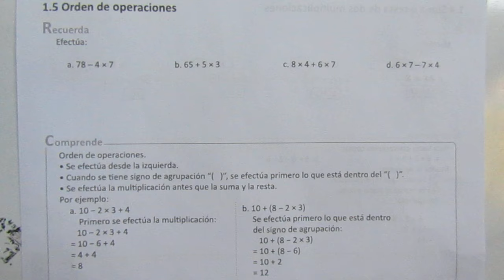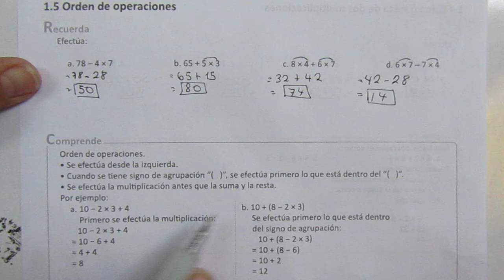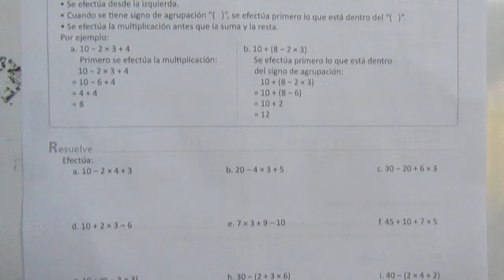1.5 ORDEN DE OPERACIONES CUADERNO DE EJERCICIOS